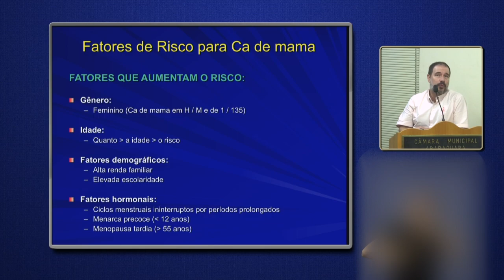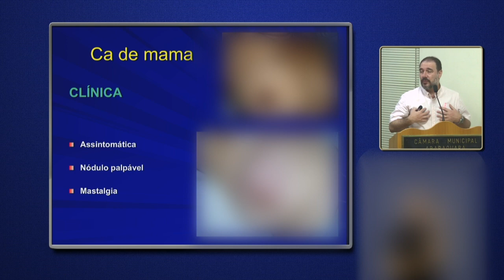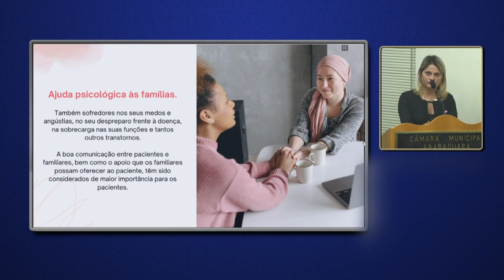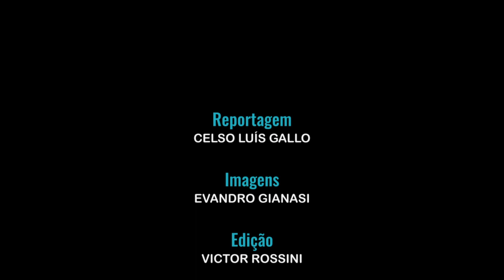Jornal Acontece: Palestra Outubro Rosa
A campanha “Outubro Rosa”, mês de conscientização sobre o câncer de mama, foi aberta com uma palestra na Câmara Municipal. O evento foi organizado pelo vereador Gerson da Farmácia (MDB), autor da lei que inclui o “Outubro Rosa” no Calendário Oficial de Eventos em Araraquara, e teve apresentações do médico e mastologista Welington Lombardi, do cirurgião-dentista Joelson Venâncio de Oliveira e da psicóloga Lilliane Zanin. Confira como foi!